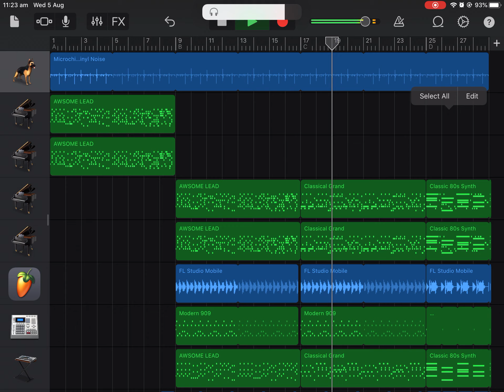Megalo strike back but it’s electro swing???